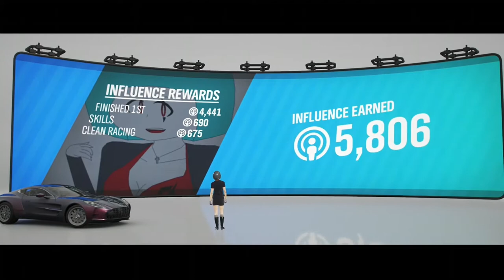Super G-I-EX Way Of The Driver - Reign of The House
00:00 A Full House
03:02 A Deck of Cards
05:00 Shadow Orcs Scientists
08:09 Ghastly Demonz Full Crew ft. Vilucious Salander